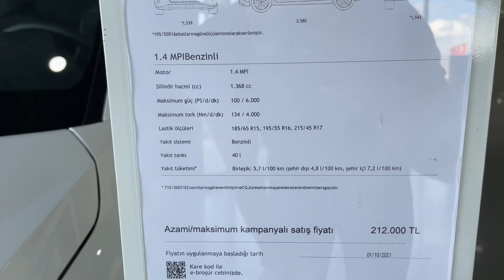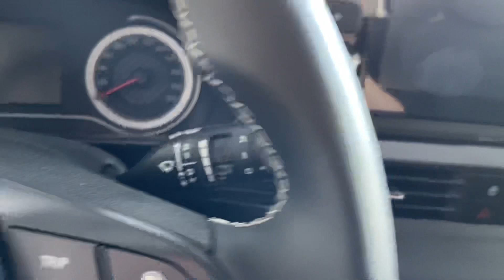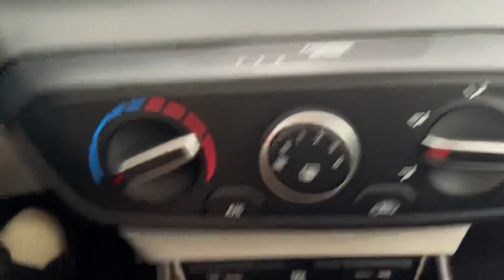Hyundai i20 2021 Style 1.4 Otomatik İnceleme.Kampanyalı otomobil.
Hyundai i20 2021 Style 1.4 Otomatik İnceleme.Kampanyalı otomobil.Aracı beğendim tavsiye ederim.